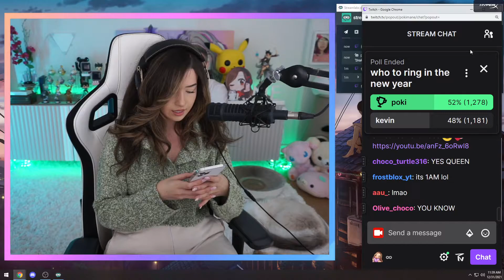POV: Pokimane SPITS on YOU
happi new year :)